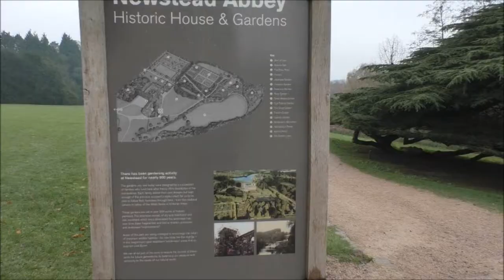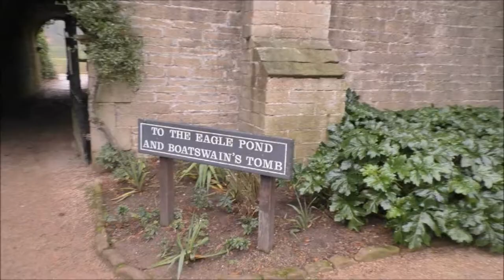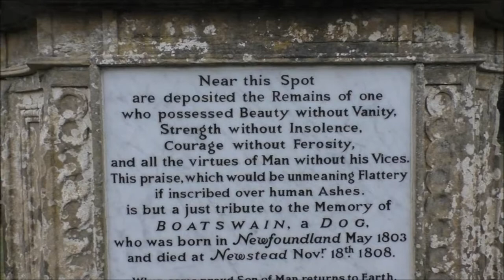Newstead Abbey, Nottinghamshire, England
Join us as we explore Newstead Abbey in Nottinghamshire. This place has a lot of history and the poet Lord Byron occupied Newstead Abbey between 1808 and 1814. The house is not currently open but you can still walk around the grounds and explore the lovely woodland, Japanese gardens, lake and more.

***To watch video in best quality, please click the settings cog wheel on the video screen and select 720 or 1020***

Video footage taken and edited by Louisa Matthews.

Firefly
Artist : Chris Haugen
Genre : Country & Folk